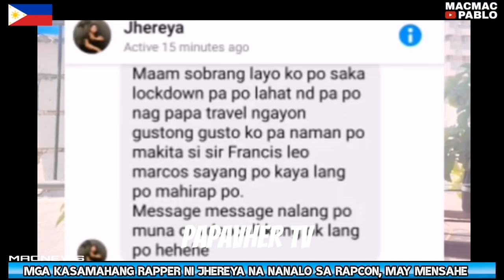MGA RAPPER NA NANALO, MAY MENSAHE KAY JHEREYA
Special Thanks To :
Kiko Alpabeto III
BROWNSQUAD
Delicado Uno
Sigaw Lehitimo

RELATED CHANNEL
Archlight Media
Kaalaman
Tinagalog
ClarkTV Facts
Jp Amazing Stories
Alamin Mo
LeonMata Tibi
Tinig PH
Bulalord
WIN YT
Marvelous Facts
Madam Info
JEFF TV

Ivana Alawi
Wowowin
Ja Mill
Rated K

RELATED CHANNEL
DUTERTE ARCHIVES
PINAS NEWS
PHILIPPINE MEDIA COVERAGE
PINOY AKO

imelda marcos
PDU30
RodrigoDuterte
Digong